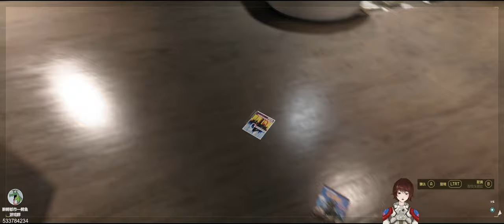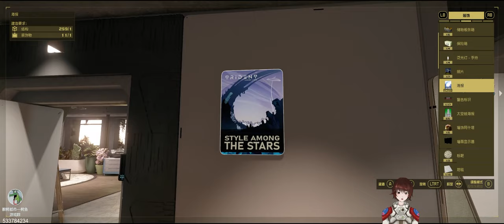【星空】第147集：装修水星公寓工坊与BBQ露台【超宽屏最高画质】